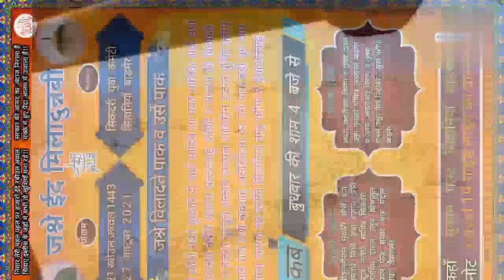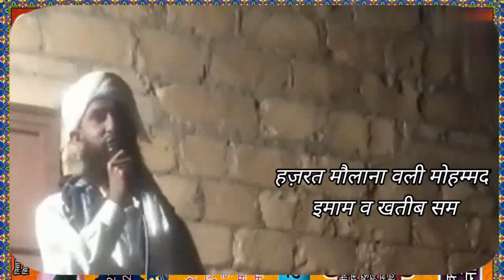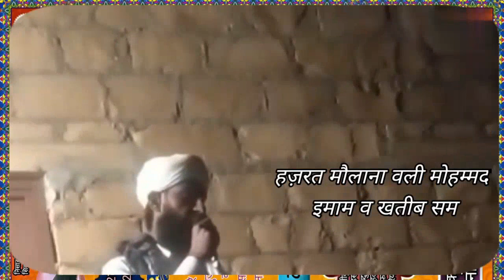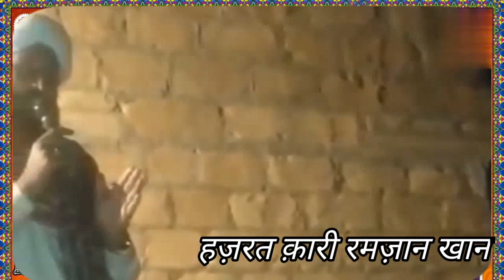शेरखान_भईया_की_शादी_मेंणूओं_बस्ती_सम एक बार जरूर देखें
गैर_खुराफात_मुआसरे_में_गहवारा_ए_सुन्नत
शेर खान भईया की शादी खानाए आबादी

हमें चाहिए की शादी को खाना आबादी बनाए और बर्बादी से बचाएं